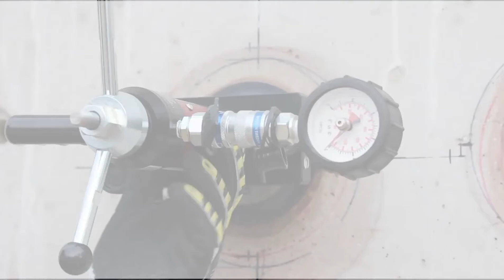TEGG PARTIE 2